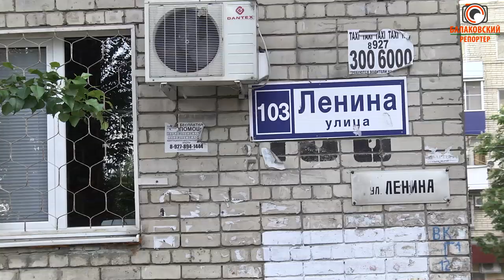Трагедия была ожидаема: жители "китайской стены" на ул.Ленина 7 лет не могут добиться ремонта дороги